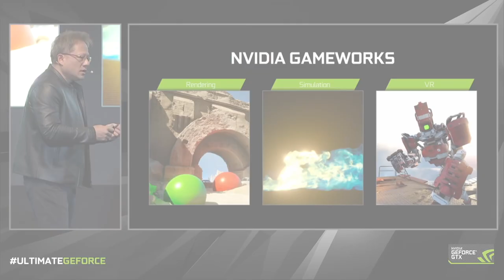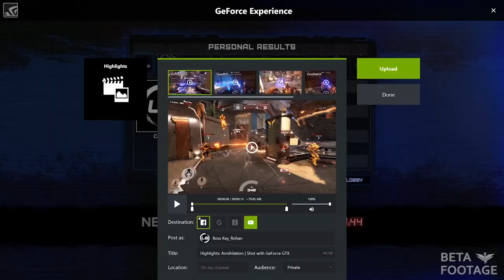ملخص لأهم ما قيل في مؤتمر انفيديا لكشف الكرت GTX 1080Ti الجديد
شركة انفيديا كشفت أخيرا عن كرتها الأقوى الجديد GTX 1080Ti و في هذا الفيديو نقدم لكم ملخص لأهم ما قيل في مؤتمر الكشف.